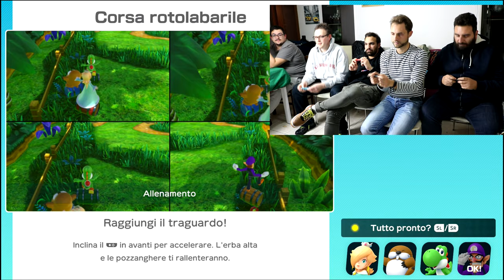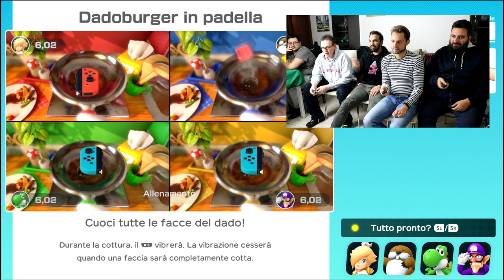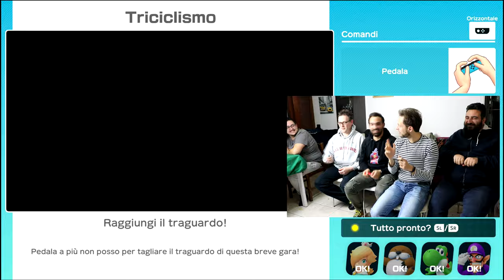Super Mario Party la sfida continua [Gameplay]-[The Rolling Gamers]#2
Rieccoci nel delirio di Super Mario Party, chi vincerà queste nuove sfide a colpi di salti in padella ed improbabili corse? Seguiteci per scoprirlo!